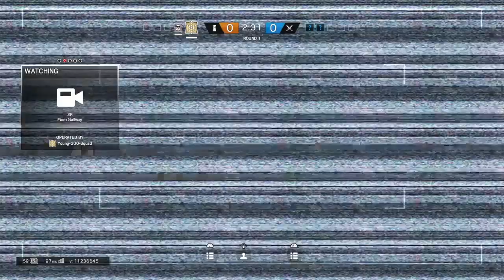Rainbow6Seige 2v2 (BO5) Game 1